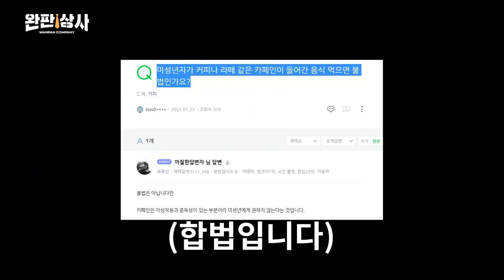(ENG) 완~~~전 서프라이즈 특별편🔷 | 하이라이트 Highlight | [스페셜]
제목 : 스페셜한 제품 전달 건

안녕하세요,
오랜만에 찾아뵙는 완판상사 관리팀 김실장입니다.
날씨가 많이 쌀쌀해졌는데 몸 관리는 잘 하고 계신지요.

오늘은 완 전 서프라이즈ㅎㅎㅎ ✨🎉
완판상사 임직원분들이 코로나 팬데믹으로 수출에 타격을 받은
대한민국 중소기업을 위해 직접 발로 뛰며 시민들의 찐 취향 조사를 해봤습니다.

해외 바이어 분들이 대한민국 중소기업 제품에 관심을 가질 수 있도록 만든 공익성 영상입니다.📸

우리 완판상사 직원분들은 오랜만에 만나도 합이 아주 잘 맞는군요🌠

자세한 내용은 아래 확인해 주시기 바랍니다.

P.S 대한민국 중소기업을 항상 응원합니다!

[KOREA BRAND EXPO in THAILAND 2021]
기    간: 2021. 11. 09(화) ~ 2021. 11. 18(목)
주    최: 롯데홈쇼핑, 한국무역협회
오프라인 - Coex Hall E (서울), Central World Eden3 (방콕)

1. 성수네 방앗간 – 유기농 현미 만땅 누룽지 30SET
Seong-soo's gristmill – Nurungji with plenty of organic brown rice 30SET

2. 자연공유 – 곤약쫀득이
Nature Share - Konjac Jjon-Deu-Ki

3. 주식회사 마루다 – 첫만남 홍삼 커피믹스
MARUDA CO., LTD. - CHEOSMANNAM RED GINSENG COFFEE MIX

4. 미미봉 – 미미봉
MIMIBONG - MIMIBONG

5. 산골 이유식 – 산골알밤
Sangol bayfood - Sangol chestnut

6. 레스트업 – 리얼 비타민 쿨패치
RESTUP - REAL VITAMIN COOL PATCH

7. 서울 에프앤비 – 온통두유
Seoul F&B - Ontong soy milk

8. 주식회사 더유핏 – 시그니처 브이케어 4D밴드
THEYUFIT - SIGNATURE V-CARE 4D BAND

9. 보뚜슈퍼Food – 뷰티시크릿 석류콜라겐
BOTO SUPERFOOD Inc. - BEAUTY SECRET POMEGRANATE COLLAGEN JELLY

10. 순지트 코리아 – 순지트 바이오 세라믹 패치
Shungite Korea - Shungite bio ceramic patch